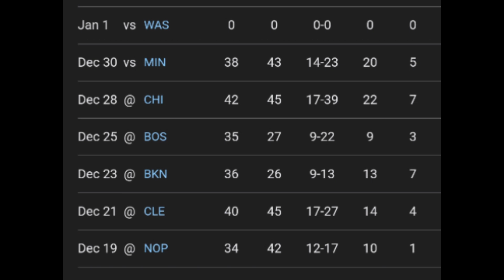Giannis Putting Up Numbers But No One Cares